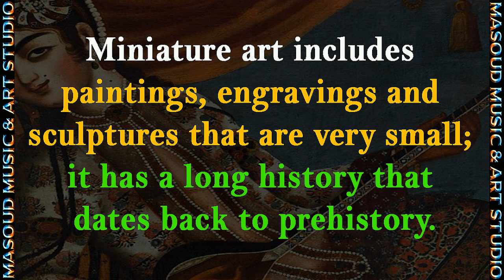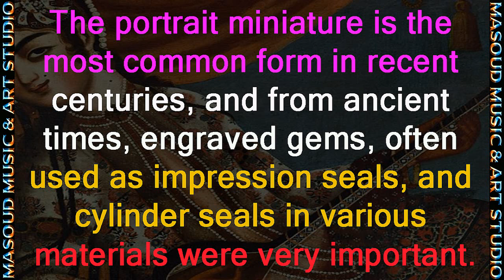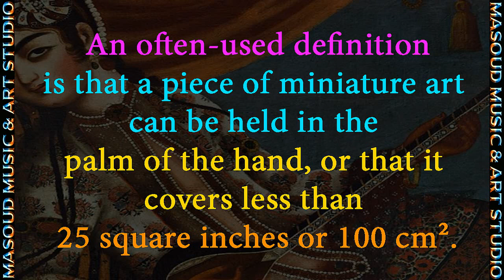Most Beautiful Miniature Paintings - The Story of Miniature Art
Miniature art includes paintings, engravings and sculptures that are very small; it has a long history that dates back to prehistory. The portrait miniature is the most common form in recent centuries, and from ancient times, engraved gems, often used as impression seals, and cylinder seals in various materials were very important. For example most surviving examples of figurative art from the Indus Valley civilization and in Minoan art are very small seals. Gothic boxwood miniatures are very small carvings in wood, used for rosary beads and the like.